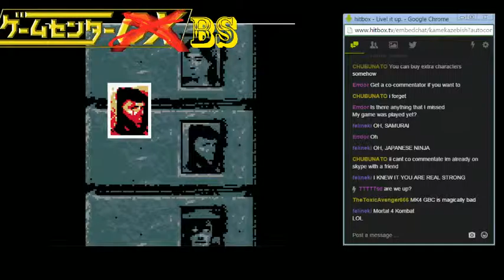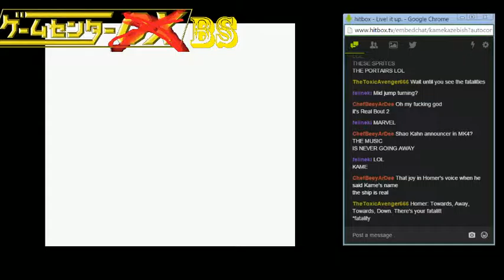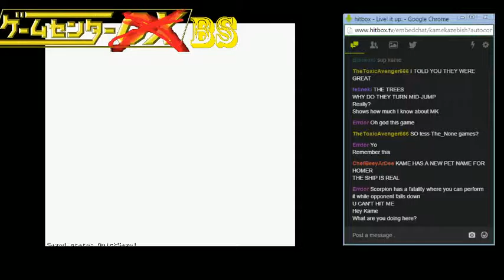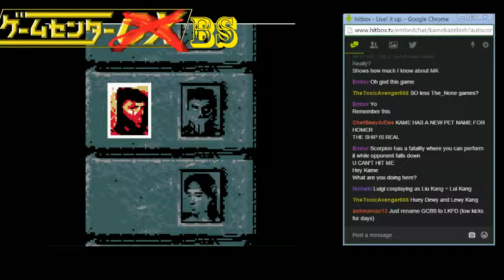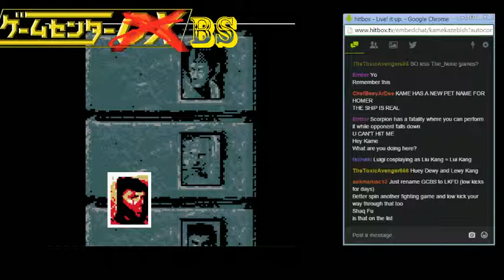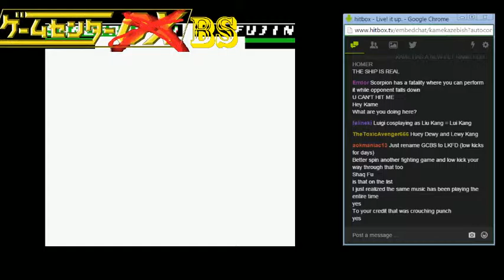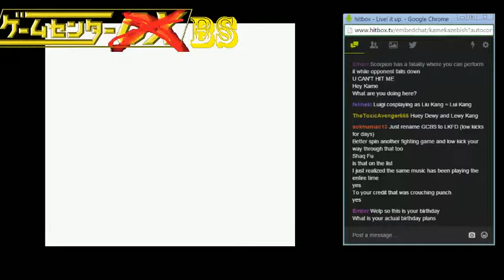Short-Play - Mortal Kombat 4 (GBC)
Ah the classic fighting game that someone modded to a GBC. .Wait this is official? Who would do such a thing!